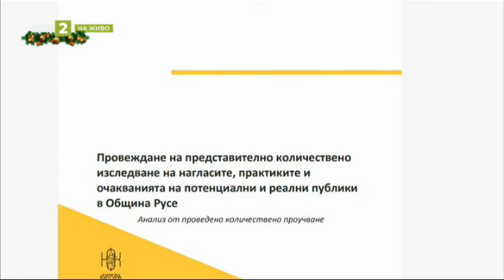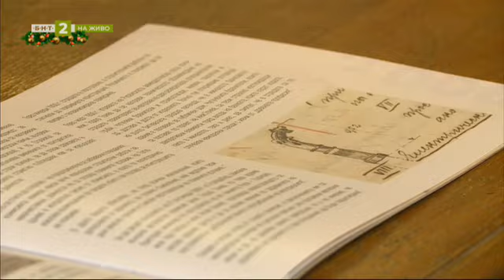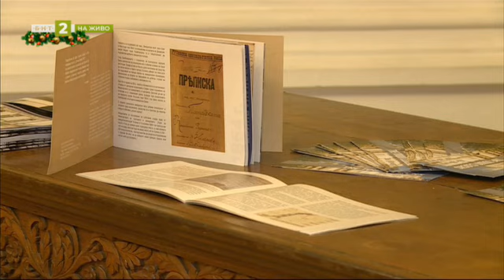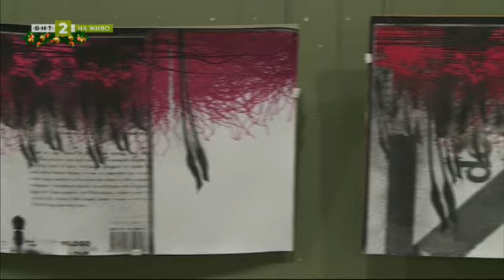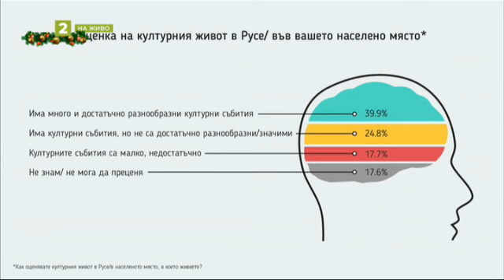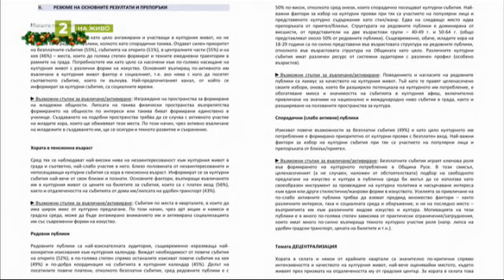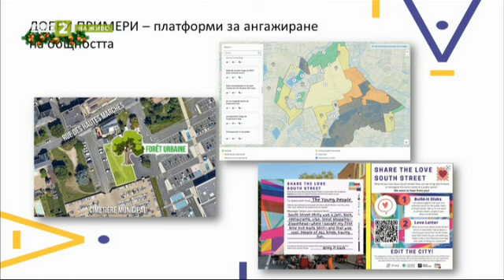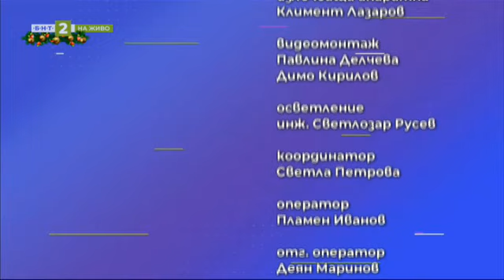В Русе показват литографии на преподаватели от НХА - "Линия култура" - 02.01.2024 по БНТ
Гледайте по Бълфарска национална телевизия предаването  "Линия култура" - 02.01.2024!